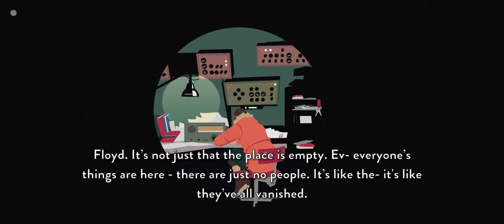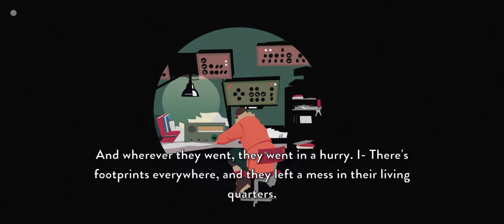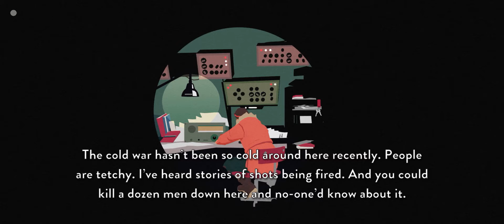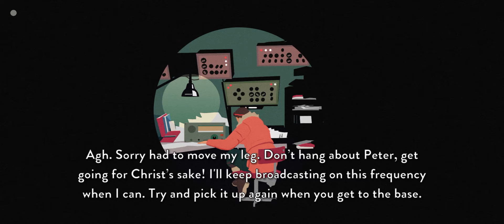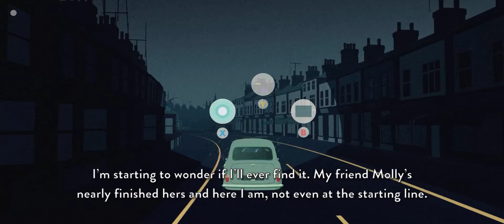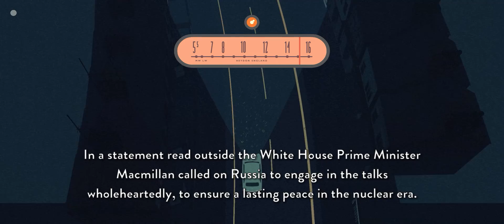South of the Circle Pt. 4